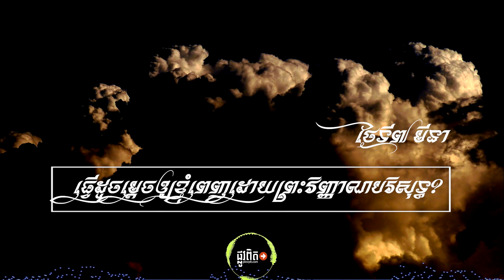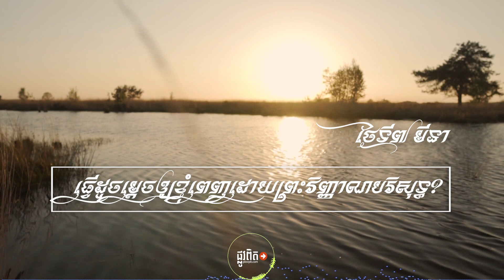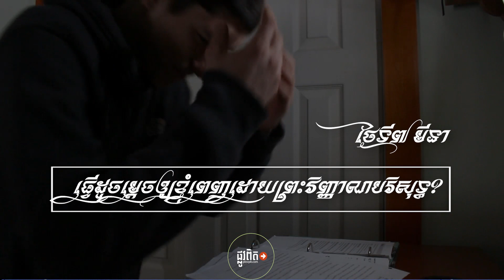ថ្ងៃទី៧ មីនា៖ ធ្វើដូចម្តេចឲ្យខ្ញុំពេញដោយព្រះវិញ្ញាណបរិសុទ្ធ?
ដ្បិតអស់ទាំងសេចក្តីដែលបានចែងទុកមកជាមុន នោះបានចែងសំរាប់នឹងបង្រៀនដល់យើងរាល់គ្នា ដើម្បីឲ្យយើងបានសេចក្តីសង្ឃឹម ដោយសេចក្តីអត់ធន់ និងសេចក្តីកំសាន្តចិត្ត ដោយសារគម្ពីរ។ រ៉ូម ១៥:៤
តើធ្វើដូចម្តេចឲ្យយើងអាចពេញដោយព្រះវិញ្ញាណបរិសុទ្ធ? តើធ្វើដូចម្តេច ឲ្យយើងអាចពិសោធន៍នឹងការចាក់បង្ហូរនៃព្រះវិញ្ញាណបរិសុទ្ធមកលើពួកជំនុំ និងខ្លួនយើង ដែលនាំឲ្យយើងពេញដោយក្តីអំណរ និងរំដោះយើង ហើយប្រទានអំណាចយើង ឲ្យស្រឡាញ់មនុស្សនៅជុំវិញខ្លួនយើង ដោយក្តីស្រឡាញ់ពិតប្រាកដ ដែលនាំឲ្យគេទទួលជឿព្រះគ្រីស្ទ?
ចម្លើយ ៖ យើងត្រូវជញ្ជឹងគិតទាំងយប់ថ្ងៃ អំពីព្រះបន្ទូលសន្យា ដែលគ្មានអ្វីអាចប្រៀបផ្ទឹមបាន និងនាំមកនូវក្តីសង្ឃឹម។ សាវ័កប៉ុលមានចិត្តពេញដោយក្តីសង្ឃឹម ក្តីអំណរ និងក្តីស្រឡាញ់ ដោយសារការជញ្ជឹងគិតព្រះបន្ទូលសន្យារបស់ព្រះអង្គ។ គឺដូចដែលបទគម្ពីររ៉ូម ១៥:៤ បានចែងថា “ដ្បិតអស់ទាំងសេចក្តីដែលបានចែងទុកមកជាមុន នោះបានចែងសំរាប់នឹងបង្រៀនដល់យើងរាល់គ្នា ដើម្បីឲ្យយើងបានសេចក្តីសង្ឃឹម ដោយសេចក្តីអត់ធន់ និងសេចក្តីកំសាន្តចិត្ត ដោយសារគម្ពីរ”។
ព្រះគម្ពីរបានធានាទាំងស្រុងថា ក្តីសង្ឃឹមនឹងកើតឡើង ពីការជញ្ជឹងគិតព្រះបន្ទូលសន្យារបស់ព្រះអង្គ។ ហើយការនេះក៏មិនបានផ្ទុយនឹងពាក្យពេចន៍ ក្នុង៩ខបន្ទាប់ ដែលចែងថា ព្រះវិញ្ញាណបរិសុទ្ធប្រទានក្តីសង្ឃឹមមកយើងរាល់គ្នា(រ៉ូម ១៥:១៣)។ ព្រោះព្រះវិញ្ញាណបរិសុទ្ធជាអ្នកនិពន្ធព្រះគម្ពីរទាំងមូល។ ព្រះបន្ទូលព្រះអង្គគឺជារបៀបដែលព្រះអង្គធ្វើការ។ ព្រះអង្គបំពេញយើងដោយក្តីសង្ឃឹម គឺដោយបំពេញយើង ដោយព្រះបន្ទូលសន្យារបស់ព្រះអង្គ ហើយកិច្ចការទាំងពីរនេះ មិនមានភាពផ្ទុយគ្នានោះទេ។
សរុបមក ព្រះបន្ទូលសន្យាបំពេញយើងនូវក្តីសង្ឃឹម ហើយក្តីសង្ឃឹមបំពេញយើងនូវក្តីអំណរ ហើយក្តីអំណរហូរហៀរ ក្នុងអំណាច និងសេរីភាព សម្រាប់ឲ្យយើងស្រឡាញ់អ្នកជិតខាង។ ហើយការពេញដោយព្រះវិញ្ញាណបរិសុទ្ធ គឺមានលក្ខណៈដូចនេះឯង។